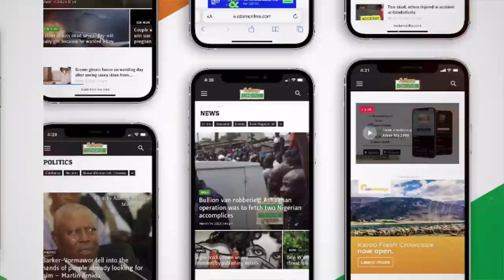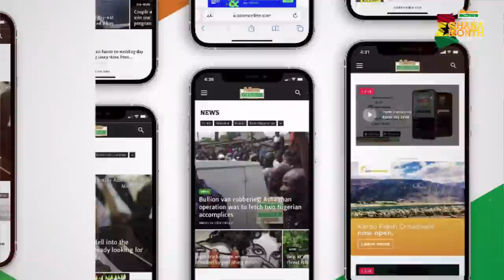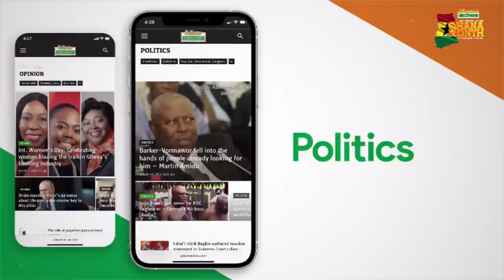PT2 - An unknown dark spirit has warned me to stay away from his wife who is also my fiancée 22-3-22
PT2 - An unknown dark spirit has warned me to stay away from his wife who is also my fiancée